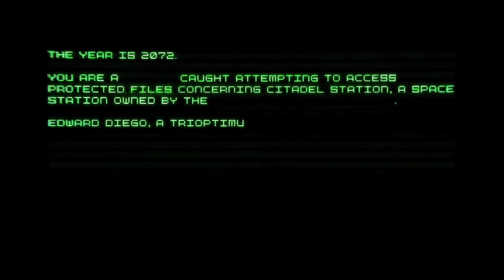System Shock Remake Tribute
A short Tribute to a game that redefined the horror/rpg genre in many ways: System Shock. It inspired many countless copies including: The Bioshock Series, Prey, The Dishonored Series and many other. The footage was taken during from the Demo as the remastered game has yet to be released. Cheers!